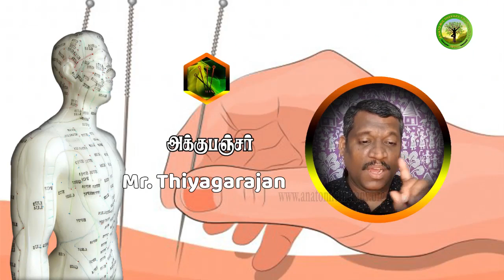FREE 40 HOURS DIPLOMO ACUPUNCTURE ENGLISH CLASS | Zoom Online | Healer Thyagarajan